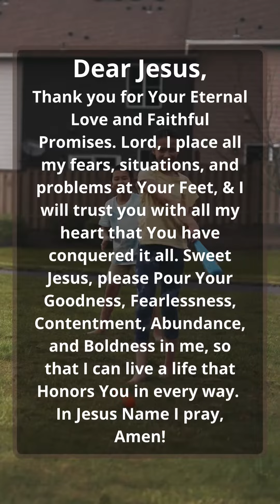Bible Scripture for the Day!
Dear Child of God,

You are Beautifully and Wonderfully created
With Great Purpose and Love by God.
Never Forget Jesus Loves You!

With Love,
ECIM
Let the Eternal Christ In Me shine Brightly All Around the World!
Video: Canva